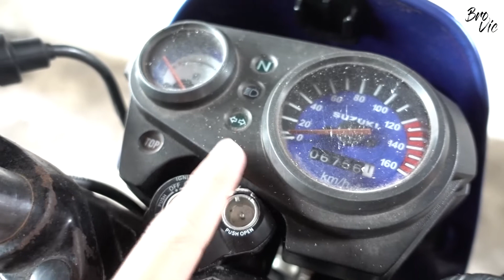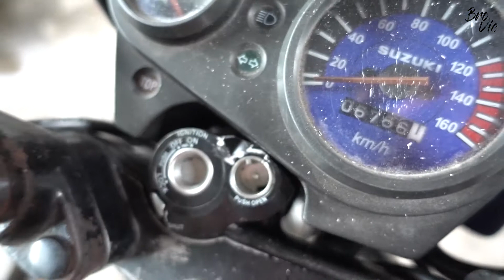Restorasi Suzuki Raider 125 | Part 6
Yooo, Broo..

Si Cungkring alias Suzuki Raider 125 lagi mau di segarkan ulang nih
Prosesnya dari upgrade mesin ke FXR 150, cat seluruh rangka motor dan upgrade pengereman
Karna videonya agak panjang, jadi dibuat beberapa parts
Semoga videonya bisa menghibur, dan mungkin ada manfaatnya buat kalian yang mau Restorasi Raider 125 juga